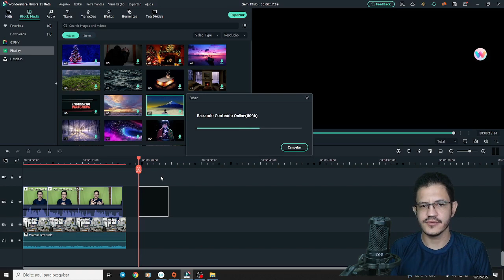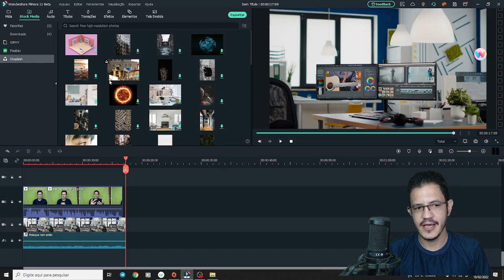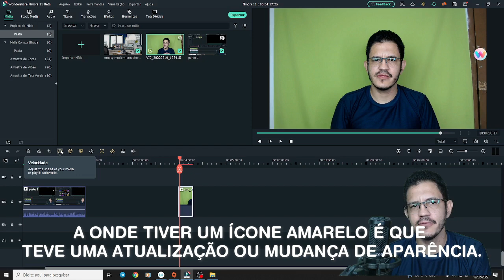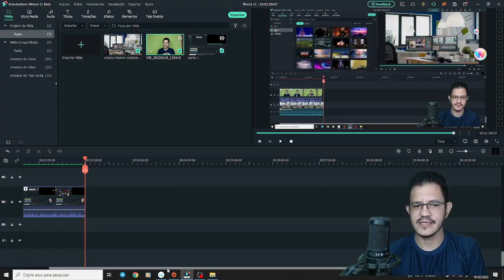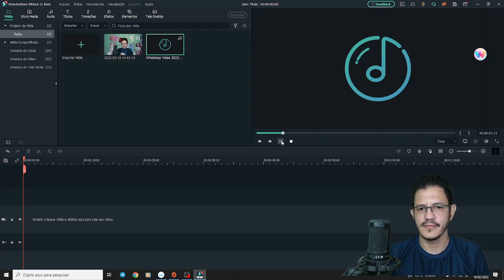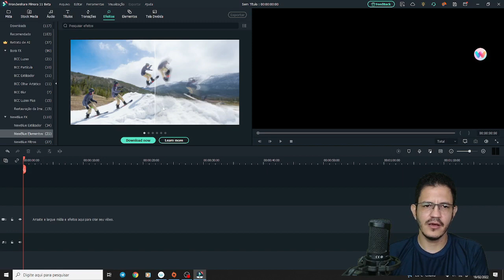CHEGOU! FILMORA 11 VERSÃO DE TESTES. ( O QUE MAIS GOSTEI)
Chegou a atualização do Filmora 11 versão de testes e veremos as principais atualizações que faz dele melhor que o Filmora 10.
O Filmora trouxe algumas atualizações na versão beta "ainda não disponivél no Brasil" você poderá testar em breve ou pode colocar um *pn americano.
Primeira atualização que gostei bastante foi a midia stoke que liberou para quem edita alguns bancos de imagem livre de royalties e que normalmente uso bastante em meu canal como, por exemplo o Pixabay.
Rampa de velocidade é ideal para você controlar a velocidade de seus vídeos.
Montador automático caso você esteja com bastante pressa e sincronização automática, claro que tem outras atualizações além dessas, mas as que gostei foram essas.
Se você quiser saber mais sobre o filmora 11 de uma olhada nos comentários...

►Ajude o canal com 1 real.